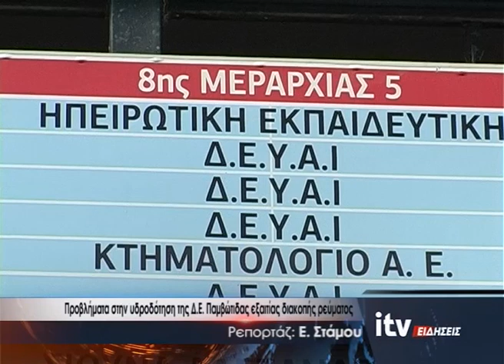Προβλήματα στην υδροδότηση της Δ.Ε Παμβώτιδας εξαιτίας διακοπής ρεύματος - ITV Ειδήσεις 22/08/2023